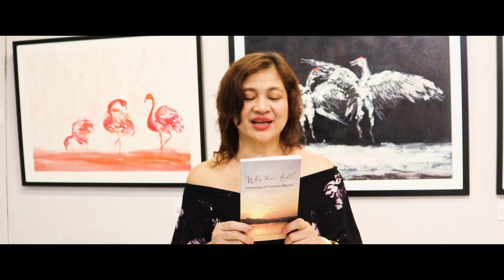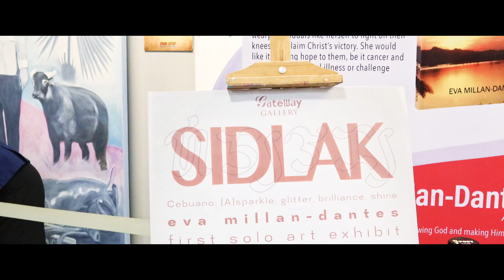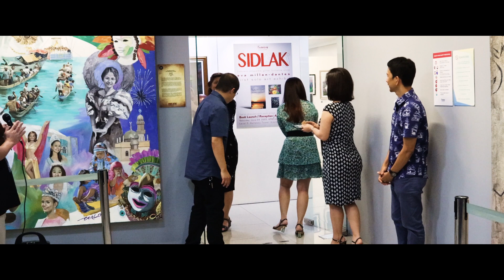SIDLAK2023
Sidlak event last June 24-30, 2023 at Gateway Gallery, Araneta Center, Cubao, Quezon City, Philippines.